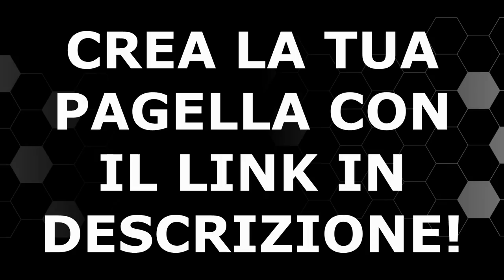Giudizi DEFINITIVI su alcuni calciatori | Pagelle Juventus Inter 2-4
Parliamo di Juventus Inter per l'ultima volta.